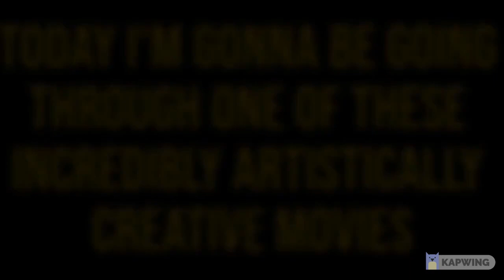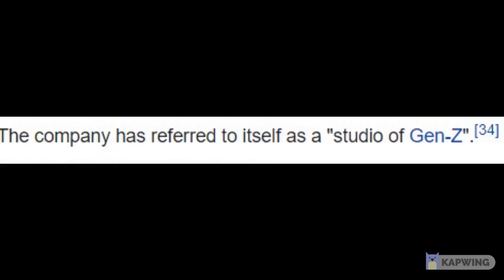The Smosh Movie was worse than you remember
This was supposed to be a Pyrocynical-esque video but because Youtube's claiming system is annoying as hell I had to replace 80% of the content with Tetris